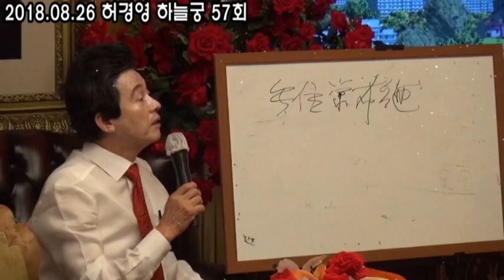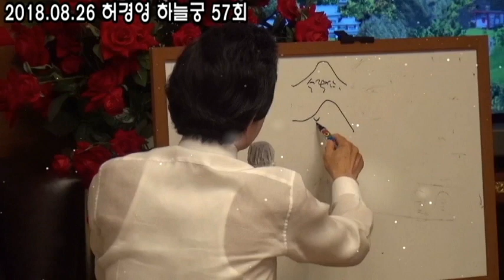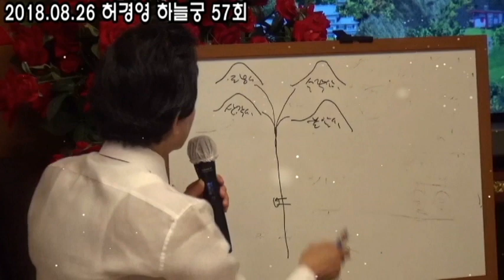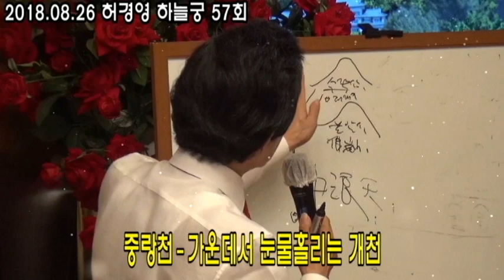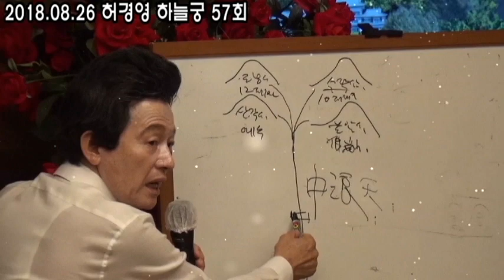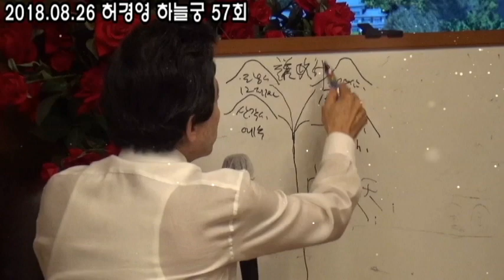허경영이 태어난 곳